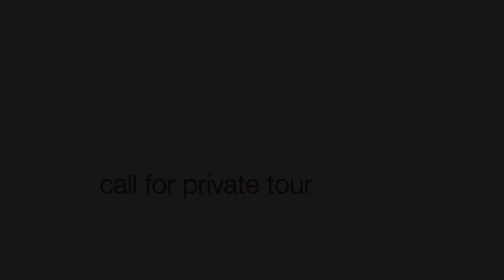10222 E Nolina Trail, Scottsdale, AZ 85262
Beautiful home located in the prestigious unparalleled Championship Desert Golf with 6 Jack Nicklaus Signature Courses showcasing 108 holes. Gated Luxury Community, 9 Court Tennis Complex, Hiking, Biking, Pools & Spa. Enjoy the amazing sunsets on your private patio or lounging in your zero edge pool. This amazing home is ready for your move in.